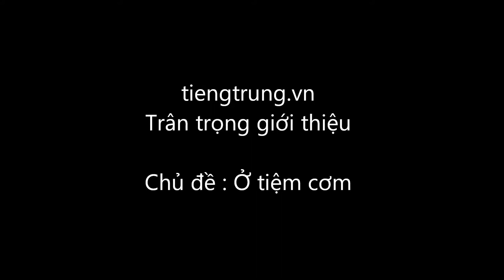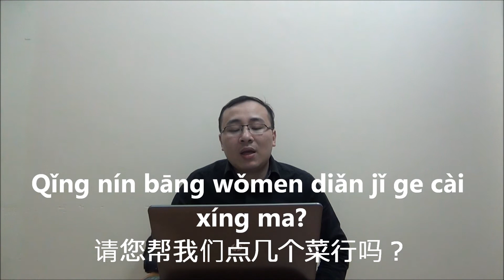100 câu tiếng Trung giao tiếp trong nhà hàng khách sạn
100 câu tiếng Trung giao tiếp trong nhà hàng khách sạn.

▶Cơ sở 1: Số 10 ngõ 156 Hồng Mai – Bạch Mai – Hai Bà Trưng – Hà Nội
▶Cơ sở 2: Tầng 4 số 25 ngõ 68 Cầu Giấy – Cầu Giấy – Hà Nội